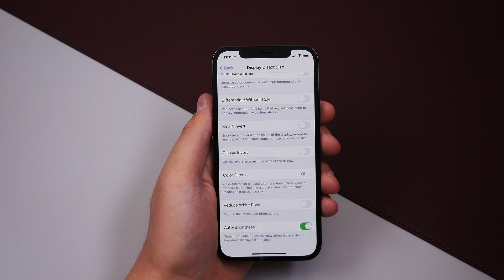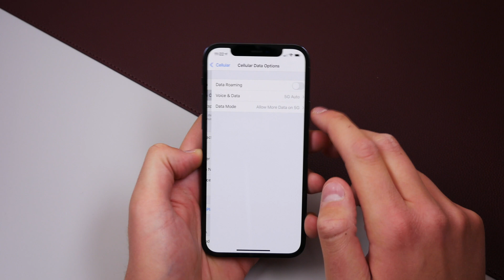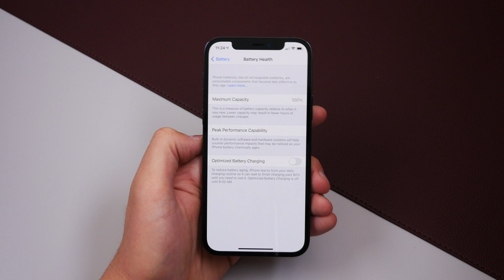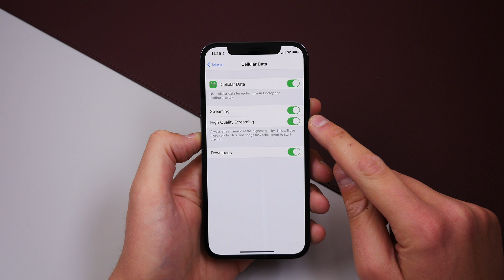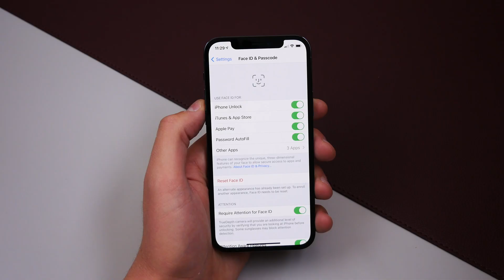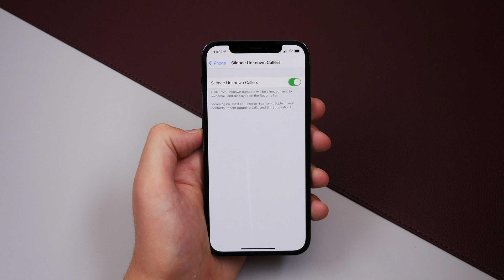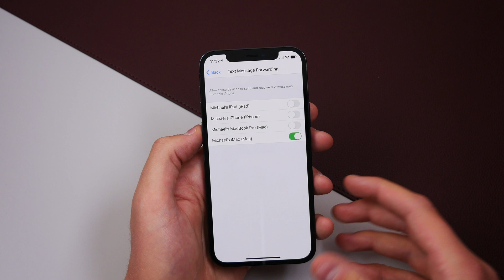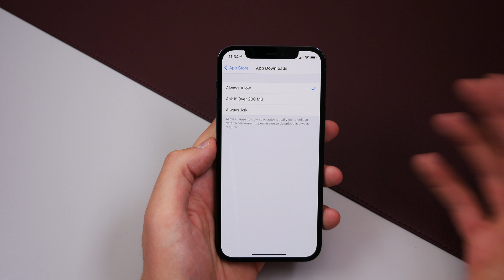12 iPhone Settings You Should be Using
Here are 12 iPhone settings for iOS 14 that I recommend turning on. These settings range from Apple Music streaming quality, to larger App Store downloads. Enjoy the video!

Hi, I'm Michael. 👋🏻 I love technology just like you, and want everybody to get the most out of their devices. This channel is about Apple-related tech videos.